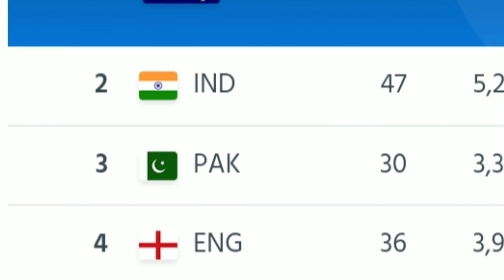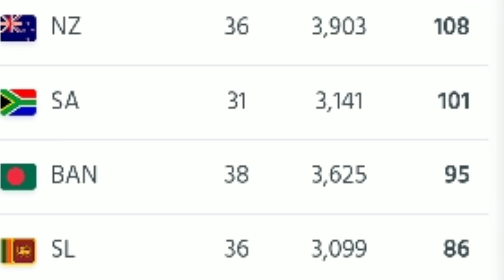पाकिस्तान 2 दिन नहीं संभाल पाया नंबर-1 वनडे टीम का ताज, भारत समेत ये टीम फिर निकली आगेcricketnews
pakistan odi

pakistan odi

pakistan odi ranking

pakistan odi match

pakistan odi ranking 2023

pakistan odi squad against new

zealand

pakistan odi trophy

pakistan odi cup 2022 live

pakistan odi highlights

pakistan odi squad